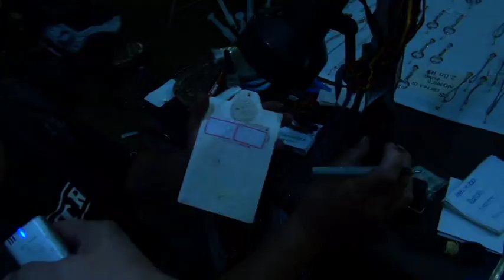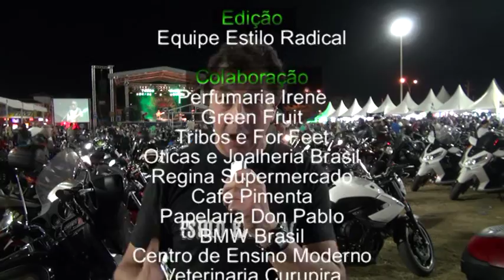4 bloco Buzios Bike fest 2013 2014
Realizado entre os dias 22 e 25 de agosto, o II Búzios Biker Fest reuniu, no campo da Sociedade Esportiva de Búzios (SEB), representantes de váriosAião dos Lagos, além de outros estados e países. No amplo espaço, os motociclistas puderam estacionar e exibir suas "máquinas", e se divertir ao som de muito rock and roll.

Realizado pela Prefeitura de Búzios, por meio da Secretaria de Turismo, e pelo Búzios Moto Clube, o encontro superou as expectativas de público e atraiu pessoas de Pernambuco, São Paulo, Minas Gerais, Goiás, Mato Grosso, Rio de Janeiro, Santa Catarina, Distrito Federal e Paraguai. Os organizadores do evento afirmaram ter se surpreendido com a distância que muitos motociclistas percorreram para estarem presentes no II Búzios Biker Fest.

Neste ano, a festa teve nova estrutura, a qual incluiu área para negócios e expositores, apresentação de 14 bandas de rock e show de wheeling, além de sorteio de brindes e gincana para os participantes. Durante o encontro, a feira de produtos temáticos e praça de alimentação tiveram grande movimento, assim como o globo da morte, onde milhares de pessoas ficaram paralisadas diante de tanta ousadia dos motociclistas.

"Ouvimos falar muito bem deste encontro. Viemos da Cidade Del'Leste, para comprovar e aprovar", afirmou Estevan Raimond, integrante do moto clube uruguaio Los Caballeros Templarios, cujos integrantes viajaram mais de 2 mil km para prestigiarem o encontro. "Gosto muito desta cidade. Desta vez, estou aqui para o evento. Mas, no ano passado, vim passar as férias com minha família, e pretendo voltar novamente com eles", acrescentou o visitante.

O casal de Brasília Falcão e Cássia Sanches, do moto clube Pregadores do Caminho, que veio pela primeira vez a Búzios, visitou a cidade em duas etapas, e está na estrada desde o dia 17. "Nós somos muito parceiros e andamos sempre de motos juntos", afirmou Falcão. "É muito emocionante, toda esta integração e socialização, ainda mais numa cidade em que oferece tanta beleza natural", completou Cássia.
Motociclismo e rock'n roll em um paraíso de belezas naturais. É o que promete o 2º Búzios Biker Fest -  Encontro Internacional de Motociclistas. De 22 a 25 de agosto, o evento será realizado no Campo da Sociedade Esportiva do município.

Globo da Morte, shows de wheeling, exposição de artigos motociclísticos, revenda de motos, lava motos, sorteio de brindes, além de entrega de troféus para motoclubes são algumas das atrações. Nos palcos, Faixa Etária, Os Credenciados, Route 69, Sanctuarium, Drenna Rock, entre outras bandas, levarão o melhor do rock em todos o seus estilos.

Organizado pelo Búzios Motoclube, o evento também contará com praça de alimentação diversificada e área de camping coberta, gratuita, com chuveiros elétricos, segurança 24h e café da manhã 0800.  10 Temidos Moto Grupo
 100 Compromisso #745
 100 Destino #97010 Temidos Moto Grupo, 100 Compromisso 100 Destino100 Dó do Asfalto Moto Grupo 100 Fins do Asfalto #32100 Limites #33 100 Pressa  A Tribo do Asfalto - São Paulo #462 A Vida Em Duas Rodas #802